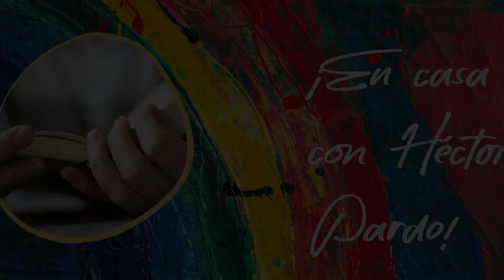EL PODER DE LA ORACIÓN EnCasaConHéctorPardo | 16 de Julio de 2020